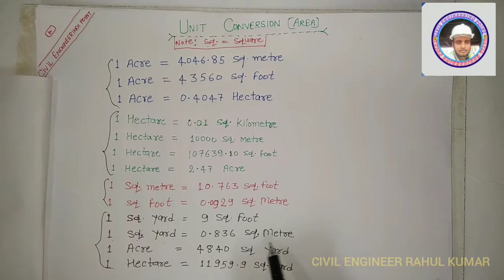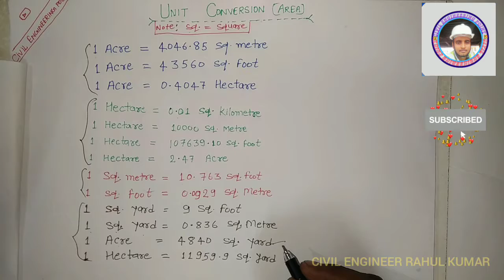Unit Conversion (Area) एरिया का परिवर्तन कैसे करें।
1. Concrete Calculation Cement, sand, water and aggregate(कंक्रेट में सीमेंट, बालू, गिट्टी
2. Classes Of Bricks. 1st Class,2nd Class,3rd Class, Fourth Class.
3. How To Read Measuring Tape.SOOT,YARD,INCH,FEET,MM,CM,METRE मापने वाला टेप
4. Calculation of Cement,Sand,Aggregate & Water for all grade of concrete. Most
5. How to Calculate cement,Sand,Aggregate And water in
6. How to calculate unit weight of steel Kg/meter formulaसरिया का वजन Kg/meter
    फॉर्मूला.
7. All types steel unit weight Kg/meter(सभी प्रकार की स्टील का वजन किलो/मीटर मे)
8. Type of Cement & their uses (सीमेंट के प्रकार और उनके उपयोग)
9. Grades of concrete mix Ratio . M5, M10, M15, M20, M25, M30, M35.
10. Unit conversion(length) very important for freshers.
11. Unit Conversion (Area)   एरिया का परिवर्तन कैसे करें।
12. Unit conversion (volume) cubic metre, cubic foot, cubic yard.
Unit area conversion
How to unit conversion for area
1acre in sq. Metre
1acre  in sq. Foot
1acre in hectare
1sq. Metre in sq. Foot
1sq. Foot in sq. Metre
1hectare in acre
1 hectare in sq. Metre
Unit conversion Civil engineering👨‍🔧 Point
Civil engineering Point unit conversion
Very important point for unit conversion
civil engineer rahul kumar you tube channel , civil engineering point youtube channel ,
civil engineering point rahul kumar , civil engineering point civil engineer rahul kumar ,
 er rahul kumar cep , civil engineer rahul kumar cep , cep rahul kumar , cep civil engineer rahul kumar , rahul kumar cep
FRESHER CIVIL ENGINEER must understand the importance of youtube video , unit conversion , ,private civil engineer salary,salary of civil engineer in india,government jobs for civil engineers freshers,civil engineer career tips,diploma in civil engineering jobs for freshers,civil engineer job,private civil engineer career option diploma in civil engineering jobs for freshers,civil engineer job,private civil engineer career House Construction prda , prdadrawing , prda , prda drawing , submission drawing , submissindrawing , buildingconstruction , building construction , map , map buildingmap , building map ,